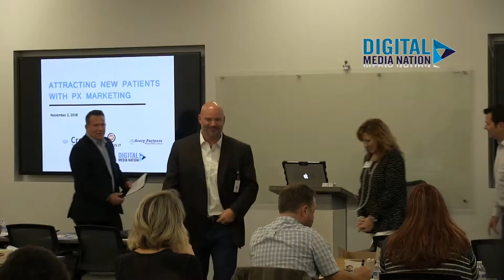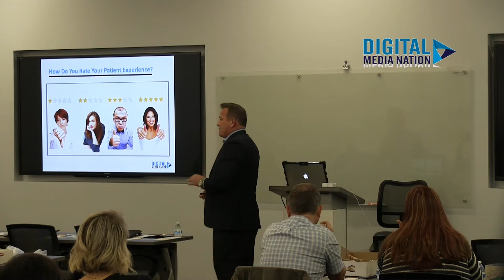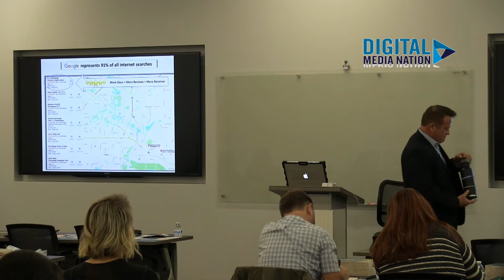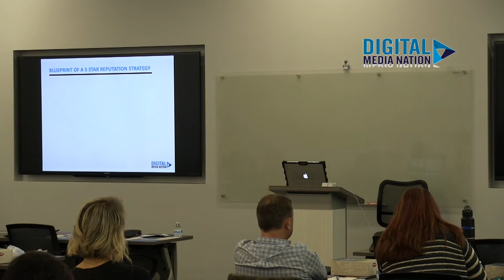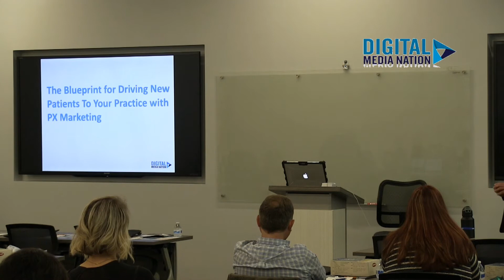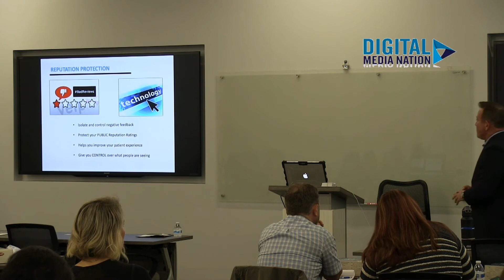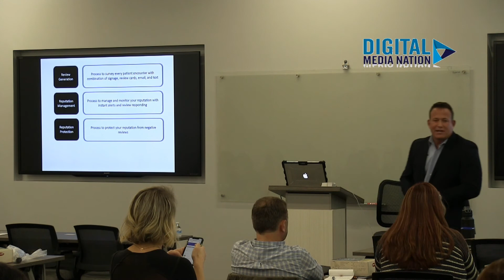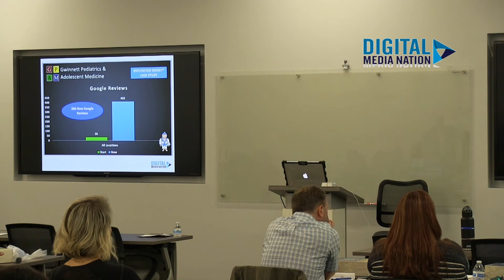Digital Media Nation Lunch & Learn - November 2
Cary Greenberg and Southeast Healthcare Partners teamed up to help medical professionals learn how to use their patient experience to attract new patients to their practice.